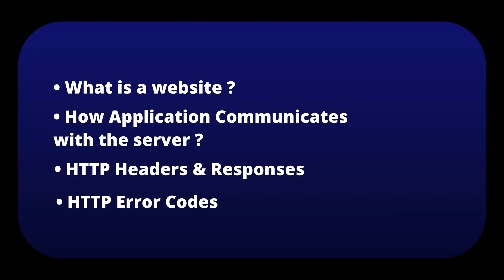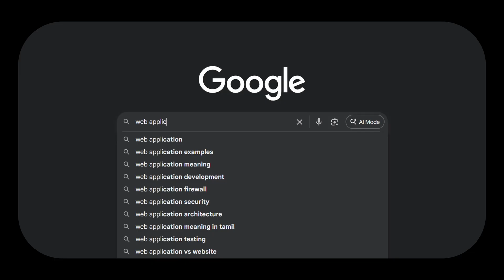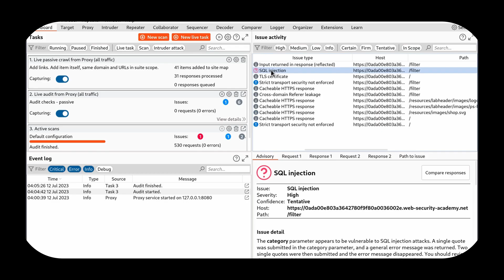“Skip This & You’ll Fail at Web Hacking 😬 | Step 0 Revealed!”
Ever wondered how hackers actually break into websites or how people make money finding bugs?
Welcome to Step 0 of Web Hacking — the place where every beginner starts.

In this video, I’ll walk you through the very basics of web security in plain, easy-to-follow language. You don’t need to be a coder or tech pro — just bring your curiosity.

Here’s what we’ll cover:

What “web hacking” really means (and why it’s not just for movie hackers)

The difference between ethical hacking, bug bounties, and illegal hacking

Simple tools you can start using today — browser dev tools, a Linux terminal, and free labs to practice safely

How to stay on the right side of the law while you learn

Next steps if you want to grow into an ethical hacker or bug bounty hunter

By the end, you’ll understand what web hacking is all about, how people get started, and where you can practice without risking trouble.

This video is made for absolute beginners — students, hobbyists, or anyone curious about how the internet really works behind the scenes.

So grab a drink, get comfortable, and let’s start your journey into web hacking  one safe step at a time.